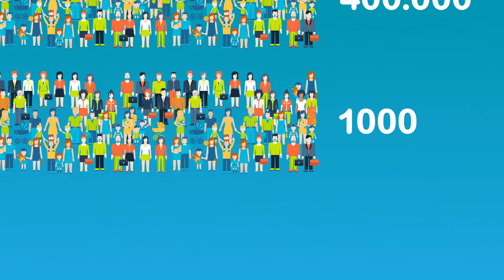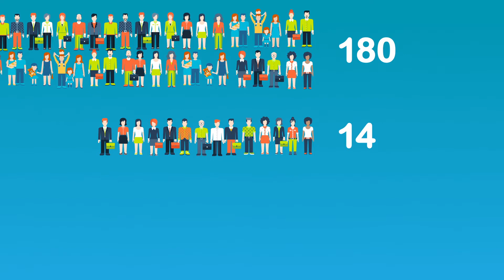Cera Moodfilm Engels